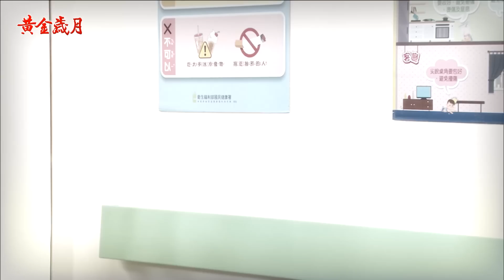《金彩大回甘》EP315 當年斌哥懸案 真相大還原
📣📣《黃金歲月》追劇時刻表📣📣
🔶【週一至週五】